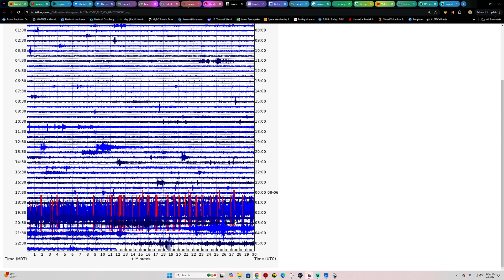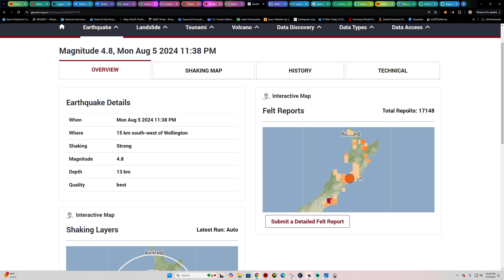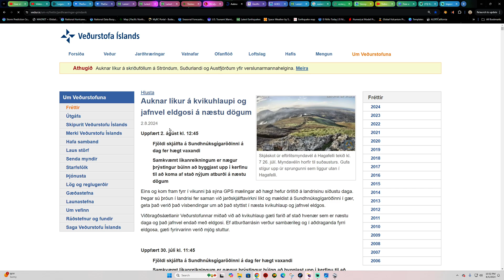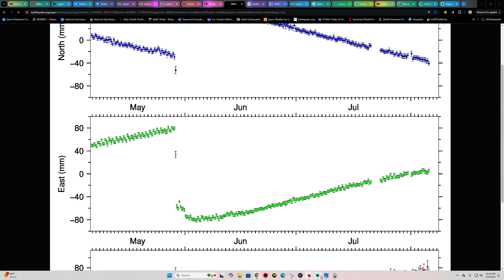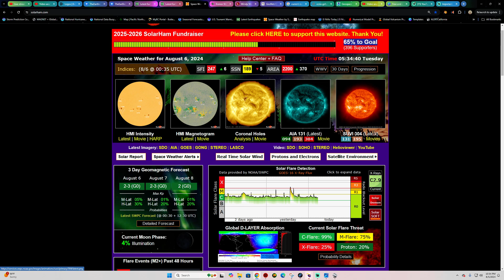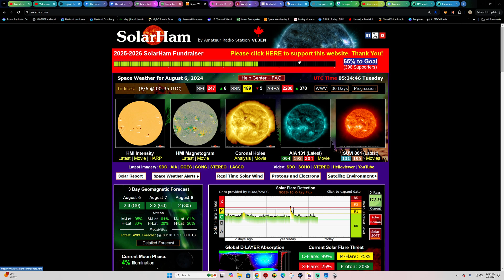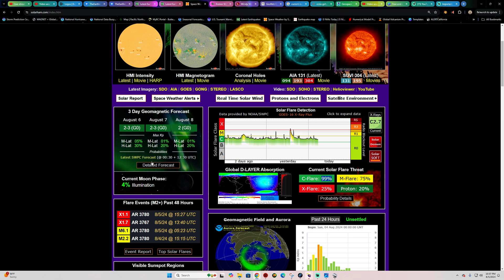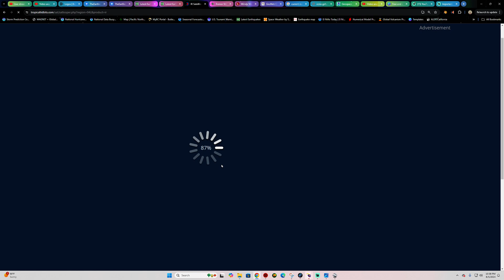X-Flare Potential from Sunspots. Iceland Earthquakes increasing. Monday Night 8/5/2024